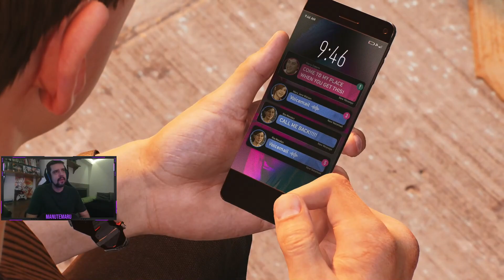Marvel´s Spider-Man 2 | PARTE 7 | Kraven y el simbionte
Aquí hago directos a menudo! Directos por las noches de Battlefield y otros multis!